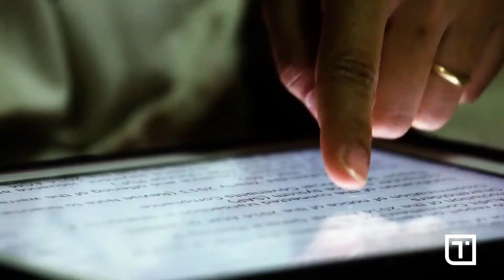Tessco Solutions for NSP Customers